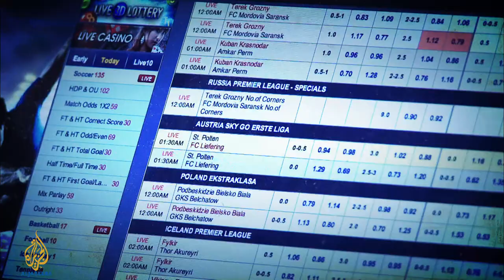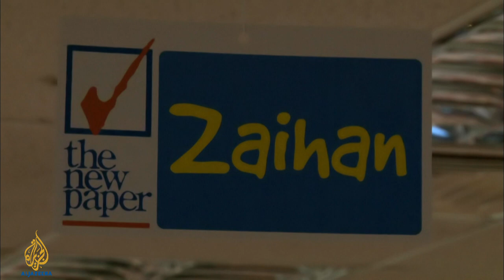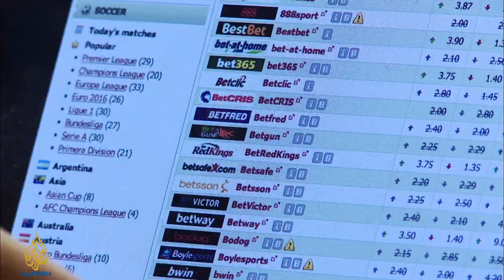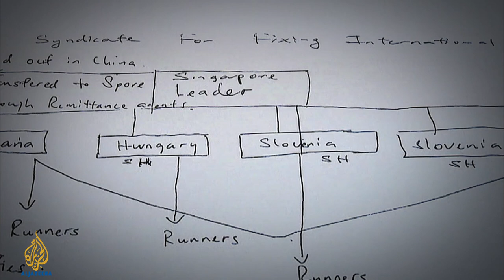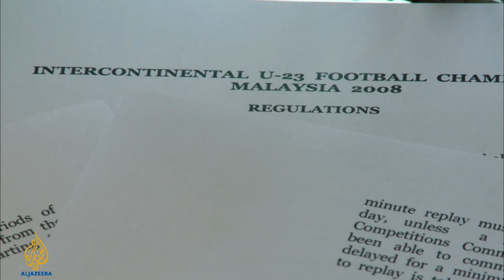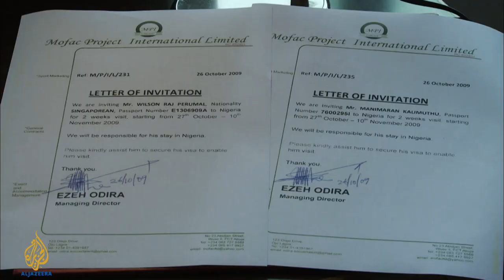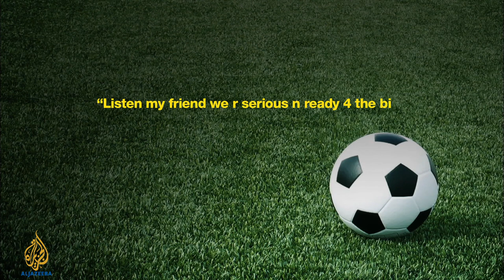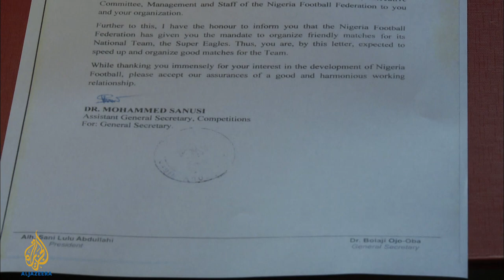Killing the Ball l People & Power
People & Power investigates how a match-fixer and his syndicate corrupted global football.